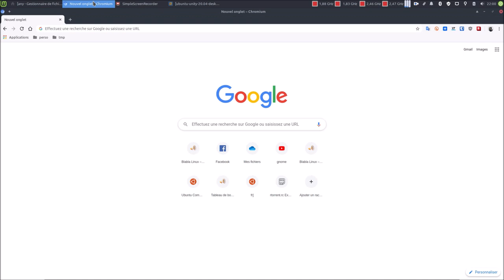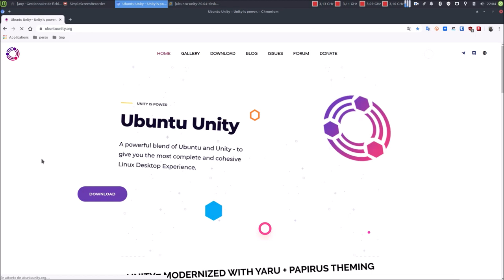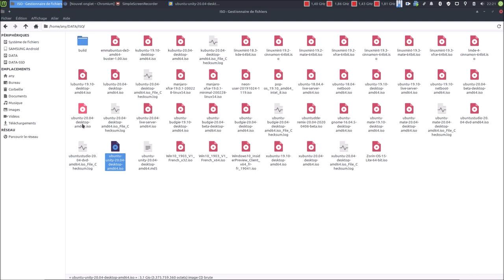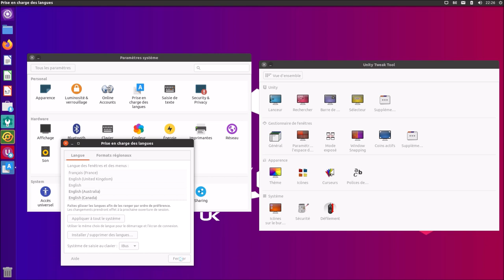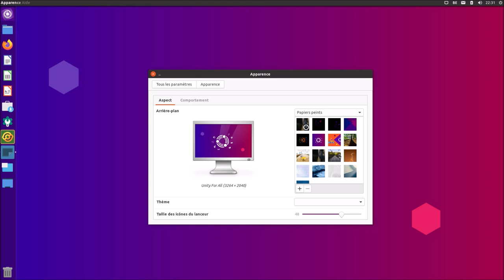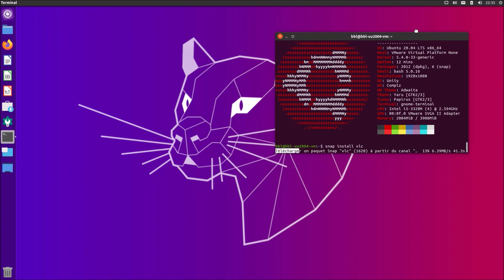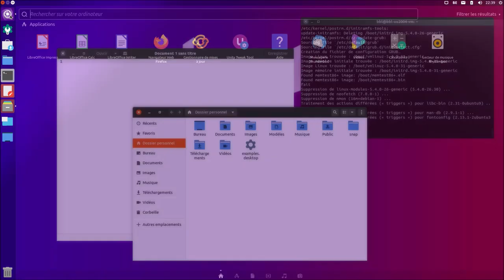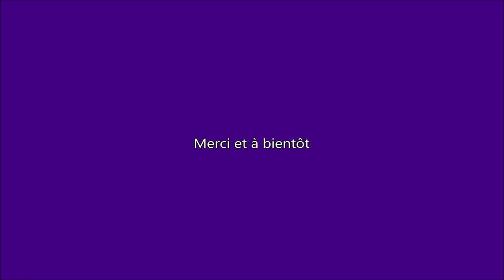👉 Ubuntu Unity 20.04 👊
Merci, et à bientôt ailleurs 🤙

(Ubuntu Unity sur Ubuntu Community)
(site officiel de Tony George)
(les logiciels de Tony George)
(Linux Ubuntu 18.04 Unity | L’image ISO)